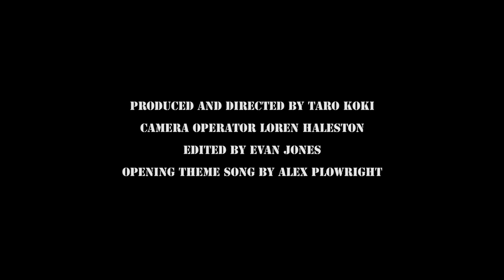Behind the Smoke Season 4 Trailer - Dai Yoshihara Formula Drift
Dai Yoshihara's Behind the Smoke is back for the 4th season on GTChannel!
Dai has his own team this season to compete in the 2015 Formula D championship. He also has a wife and a baby to support now.  Watch the new Dai face challenges and come along on his journey to reach the top of the podium again in 2015!